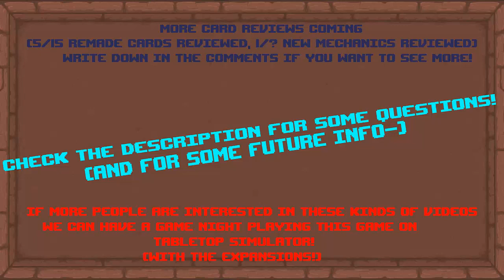Binding of Isaac: Four Souls Requiem Card Review 1/? | [Day 25 | 150 Subs Special]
Well- Today I tried making something new and now I gotta see how it went.. but before that I had some questions for all of you cool peeps:
1. Do you want to see more content like this? (To hype up the release!)
2. Do you wish to join a discord group about all kinds of events? (Mainly Isaac related stuff)
3. Do you want the videos to be:
A. More detailed and thoughts about the cards
B. Faster with only reveals and music (and some memes)
4. Do you wish to join the Tabletop Sim. games (if you have it bought)
5. Do you wish to see streams about the Binding of Isaac? Or maybe the Board Game?
6. Are you planning on buying the board game?
7. Can you give any feedback about the channel or overall stuff you want to see- something like a personal note to me.

I am honestly hyped about doing more content like this so I hope you people like it! See ya all tomorrow!